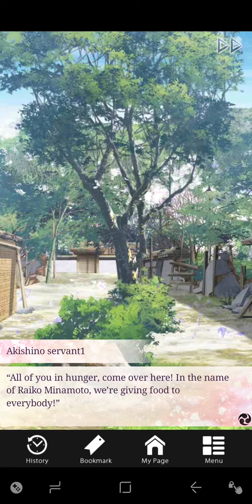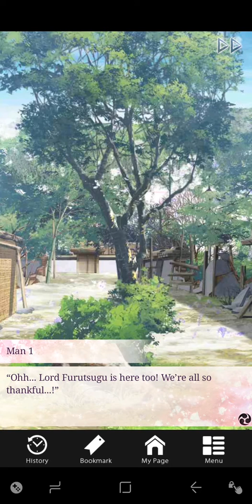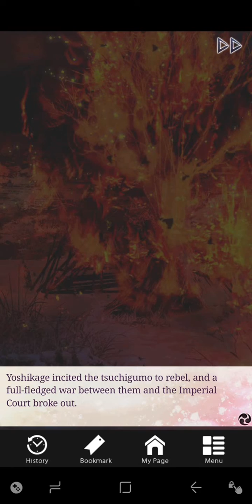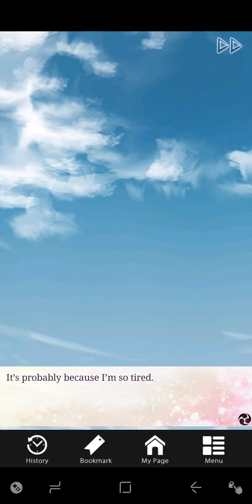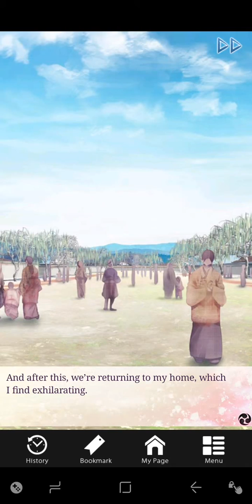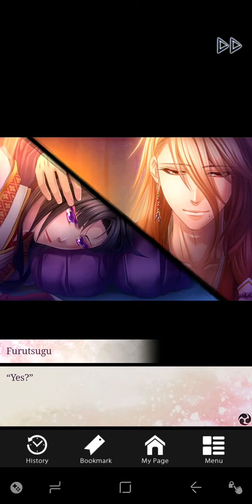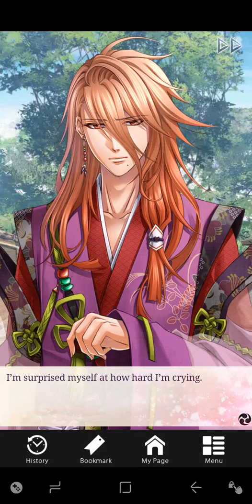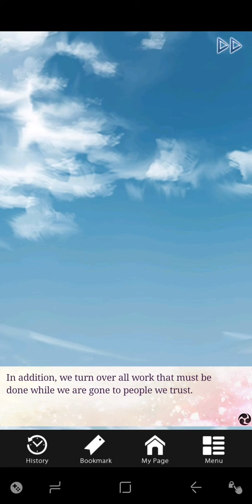Furutsugu, Scarlet Fate Two saga one pt1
Dark Story.